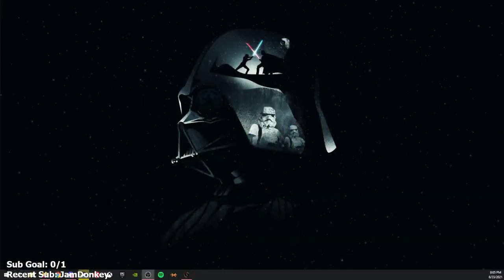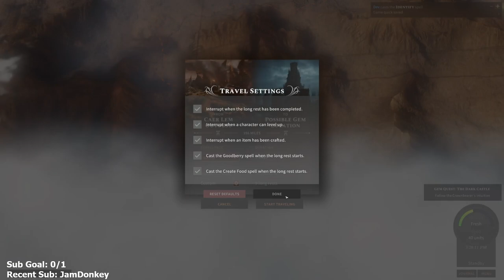Solasta: Crown of the Magister - Part 4 - Let's Play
Solasta: Crown of the Magister Edition Let’s Play by Casas Plays, formerly known as CasasClay. Watch live at CasasPlays.TV

Solasta: Crown of the Magister is a tactical Turn-Based RPG developed and published by Tactical Adventures. Roll for initiative, take attacks of opportunity, manage player location, and the verticality of the battlefield in a game that is based on the SRD 5.1 Ruleset. Solasta: Crown of the Magister brings back the thrill, tactics, and deep storytelling of tabletop games. As you play, you'll feel yourself reaching for your dice and miniatures. It's time to dive into the world of Solasta. Roll for initiative!

Roll for initiative, take attacks of opportunity, manage player location, and the verticality of the battlefield. Set yourself up for the finishing strike and possibly roll a natural 20 at that key moment of battle. In Solasta, you take control of four heroes, each with unique skills that complement one another. Every hero expresses themselves in the adventure, making each action and dialog choice a dynamic part of the story. Players will create their heroes just as they would in a pen-and-paper game by choosing their race, class, personality, and rolling for their stats. You make the choices, dice decide your destiny.